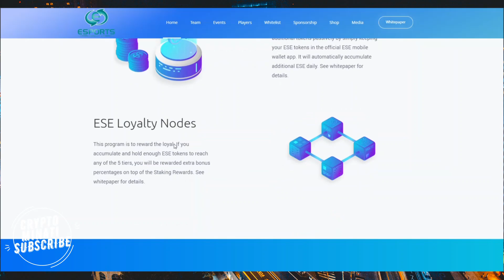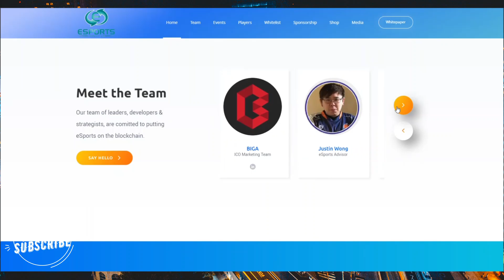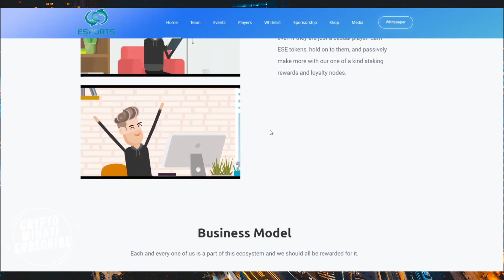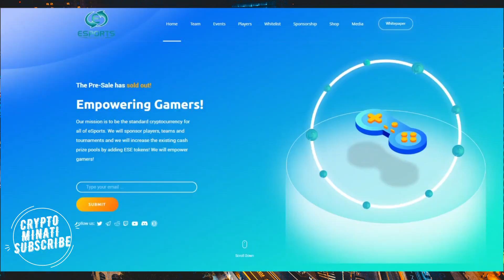🚀 eSports Empowering Gamers! ICO Review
🚀eSports is organising a bounty From 30th of August until End of the ICO (or until hardcap is reached)🚀

50,600,000 ESE allocated for the bounty Campaign
Total Supply of Tokens: 10,000,000,000 ESE
No Softcap
Hardcap: $22,147,000
Token Rate (without bonus): 1 ESE = $0.0039